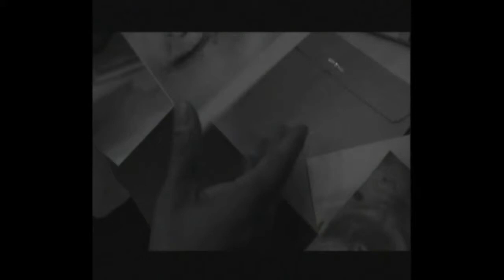A Scene with Jimmy WIlson in film called Johnny Come Lately (2004)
This was a scene from the film, Johnny Come Lately, (2004), directed and produced by Francis Xavier of Metropolis Pictures.  Audio Track overlay added by Charles Tucker, eBrandingGroup.com. The use of this clip is to show off the exceptional acting skill of Jimmy Wilson.  If you would like to contact Jimmy Wilson to be an actor in your film, go to his